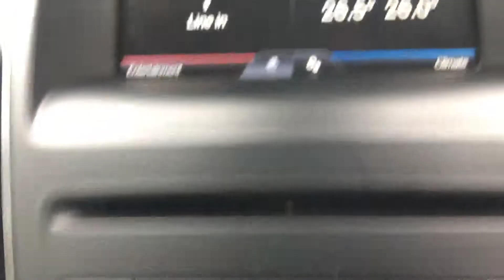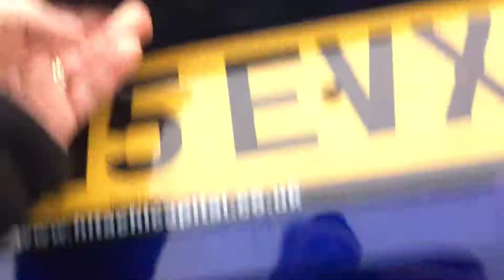Ford Focus Titanium 1.0 ecoboost (125)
Focus titanium 1.0 ecoboost (125)